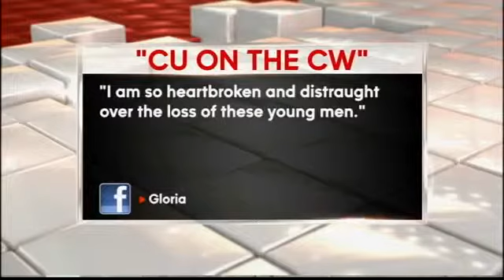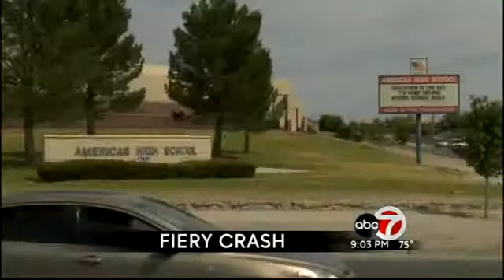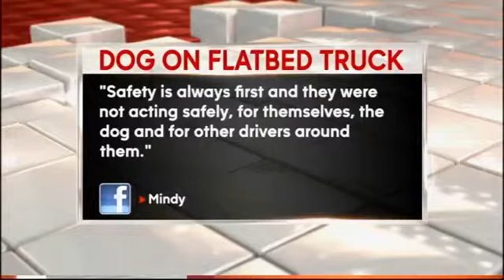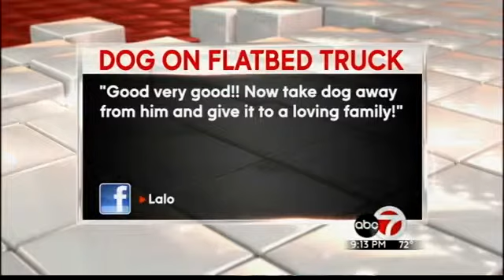ABC- 7 at 9 on the CW:5.11.15